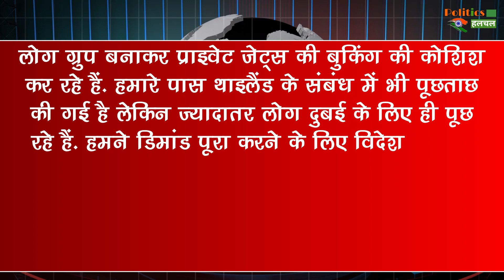कोरोना संकट के दौरान देश को छोड़ रहे लोंग, इस देश में जाने के लिए दे रहे 10 गुना किराया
Corona Virus : Amid Covid 19 Spike Hike In Air Fares Private Jets In Demand As Rich Indians Flee Covid | Corona Virus Case Update | Corona Vaccine Latest News